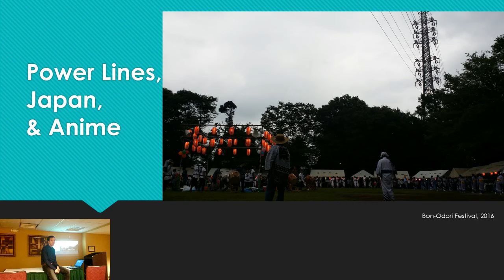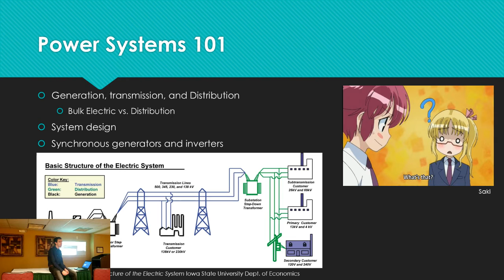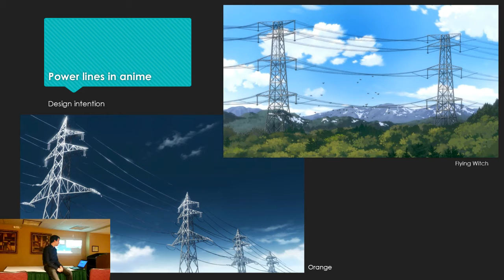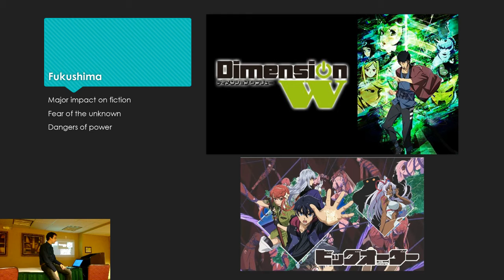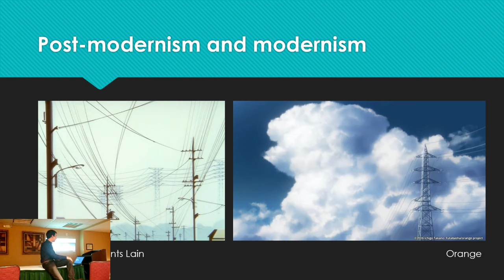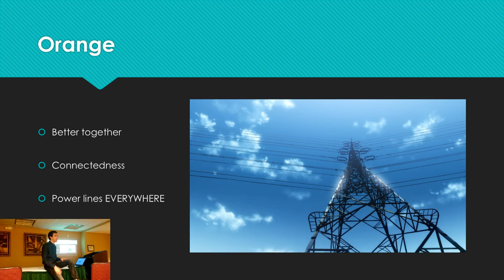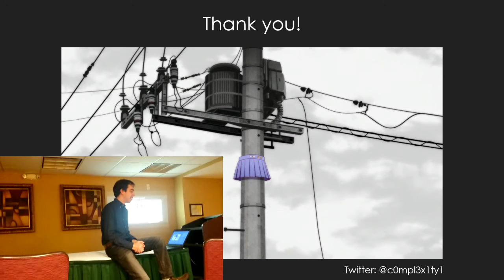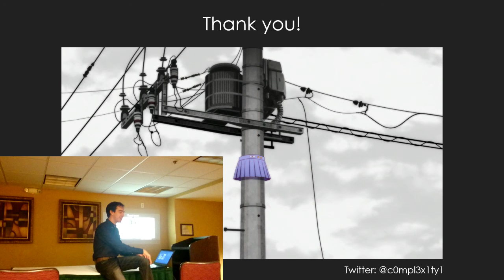Power lines in anime panel Animeland Wasabi '17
Major spoilers for Orange and Serial Experiments Lain within.